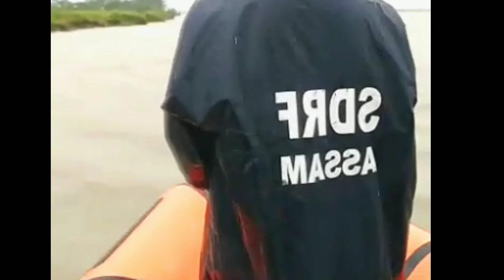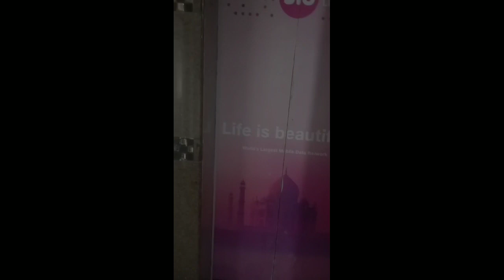Flood in Assam 2😥/বানপানী//SDRF/F&ES/ASSAM//RESCUE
Please support for rise SDRF. 🙏
We serve to save, for you, for Assam